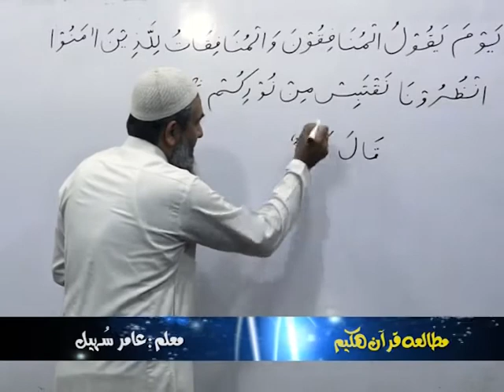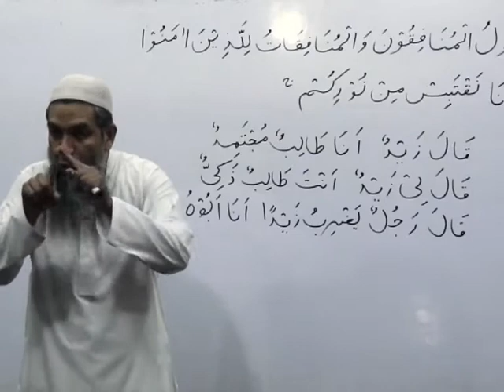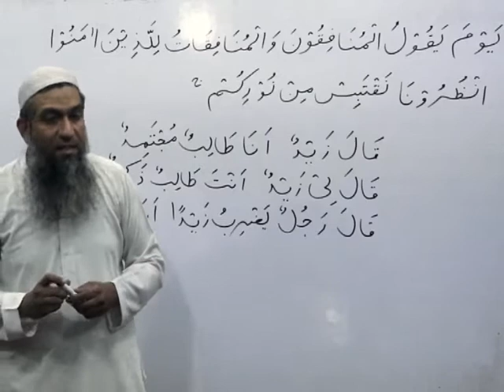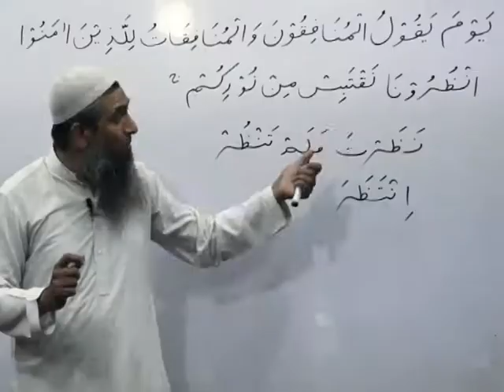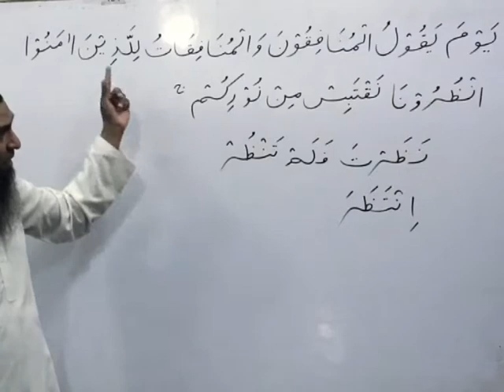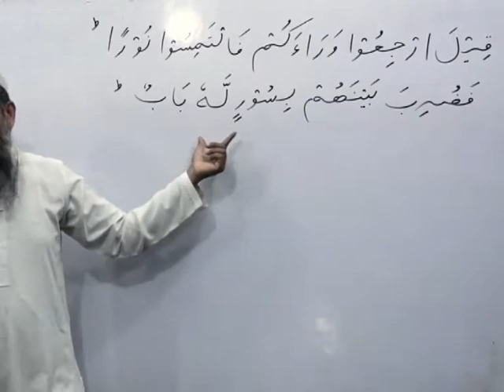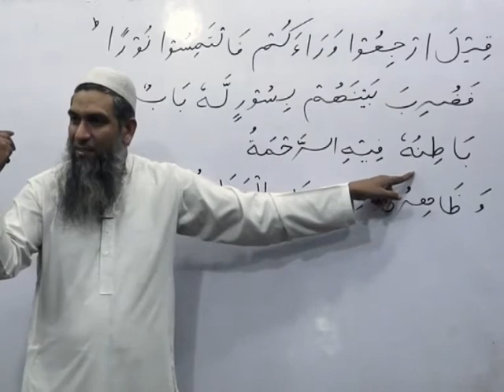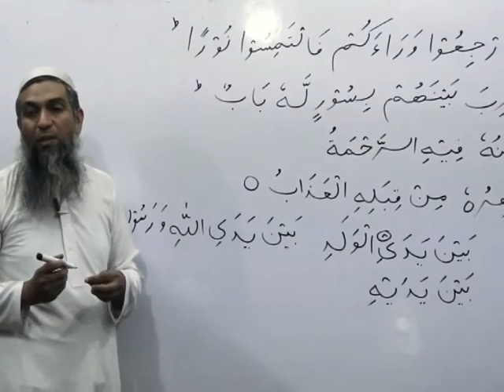Grammatical analysis of surah al hadid( سورۃ الحدید) with Amir Sohail Ayat 13 ...Lec 07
Our Courses

1. Basic Grammar  Session 2010 70+ videos with Helping Book Name Lisan ul quran
2. Basic Grammar  Session 2014 80+ videos with Helping Book Name Lisan ul quran
3. Advance Arabic Grammar Session 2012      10 videos
4. Grammatical analysis of surah mulk    10 videos
5. Grammatical analysis of surah al hadid        15 videos
6. Duroos ul lughat ul arabia  book1 or 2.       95 videos
7. Attariqa tul asriyya book 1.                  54 videos

arabic words
Grammatical analysis of surah mulk  ( سورۃالمک) with Amir Sohail . Ayaat
Grammatical analysis of surah al hadid ( سورۃ الحدید) with Amir Sohail . Ayaat

Grammatical analysis of complete surah mulk ( سورۃالمک) with Amir Sohail .10 Lecture
Amir sohail
Grammatical analysis of surah al hadid with Amir Sohail
Grammatical analysis of surah al hadid